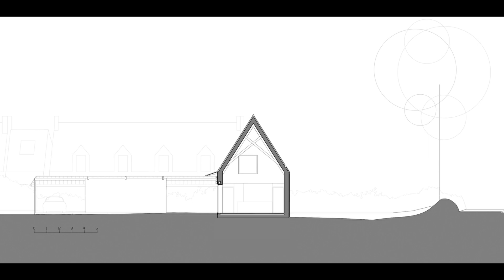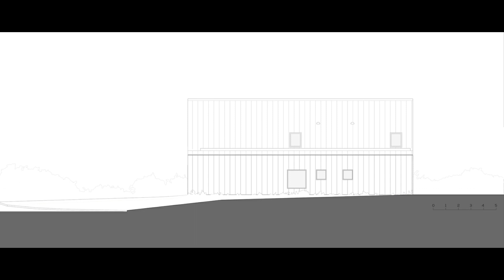The POG house is located in Arradon, Open space house design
The POG house is located in Arradon, Brittany, France. Brittany is a region with a strong identity because of its language, its gastronomy, its link with the Atlantic Ocean, and its architecture. The traditional architecture, well preserved, is made up of granite houses with small openings protecting from storms and slate roofs, a stone originally produced in the neighboring town of Angers. Nowadays, mass construction, constituting 90% of house construction, is made of concrete blocks coated in white and gable roofs made of stone slate imported from Spain. In addition to these classic characteristics, builders generally add a parallelepipedal volume, imitating the modern architecture of the 1930s by Le Corbusier.
The POG house is located in a residential living quarter composed of this typology of house, dating from the 1980s. The challenge of the project is simple: To conceive a house integrated into its neighborhood, taking up the codes of local architecture, while responding to the client’s wishes who wants a modern house. Moreover, the area is protected by a special urban regulation which requires validation by a council architect specialized in the historical/heritage aspects of architectural projects.
The house is made of masonry plastered in white like the neighbor houses. Slate is no longer produced locally, and therefore it no longer makes sense. It is replaced by aluminum in a dark color like slate. The roof and the timber frame make up the traditional gable roof. However, the slope of the roof, usually 45°, is increased to 60° to refine the silhouette of the house. To the North-West and North-East, the facades are less open but offer a view toward beautiful trees. To the South-East and South-West, the house is generously opened creating a strong link between the interior and the exterior.
Natural light enters generously into the house whose double-height living room offers a spectacular volume to the client who likes to play the harp. Upstairs, the bedrooms benefit from an atypical volume in the shape of an Indian teepee due to the steep slope of the roof. One has a viewpoint in a tree, like a cabin, and the other has a bird's eye view of the double-height living room. Throughout the house, light and space are designed to create a peaceful and generous atmosphere. The walls and ceilings are white, amplifying the light. The wooden windows and floor warm and soften the light to produce a cozy ambiance.
Architects: NODE architectes
Area: 115 m²
Year: 2019
Photographs:François Dantart
Manufacturers:  Isover, MCFrance, PREFA, Velux
Thermal Engineering Consultant: Tyéco2
Painter: L'arbre à couleurs
Masonry: Vaugrenard
Roofing: Mauguen couverture
Architect: Willy Durieu
Insulation: Nicolas Boursicot
City: Arradon
Country: France